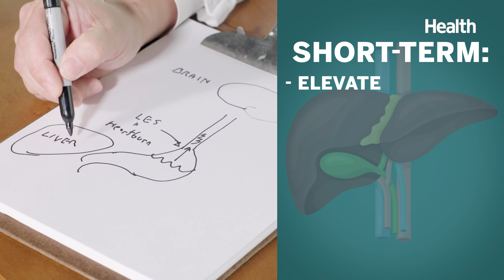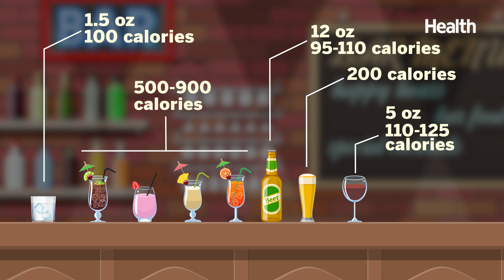What Alcohol Does To Your Body & How to Avoid Hangovers | Deep Dives | Health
If you've ever had a morning where you swear you're never drinking again, or maybe your New Year's resolution is to cut back or quit drinking, you may be wondering what happens if you stop drinking. We've got a team of specialists to show you what happens to your body when you drink alcohol, the long-term effects, and what happens when you quit drinking alcohol cold turkey. You might also be surprised to learn that all alcohol has calories, so your "low calorie" seltzer drink, isn't as low in calories as you may think.

00:00 Introduction
00:23 Alcohol Effects on the Body
03:50 All Alcohol Has Calories
05:30 Effects When You Stop Drinking Alcohol
06:24 What Happens When You Quit Drinking
07:08 Tips for Cutting Back On Alcohol